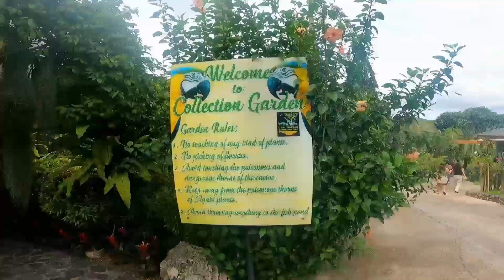Safari Adventure Cebu